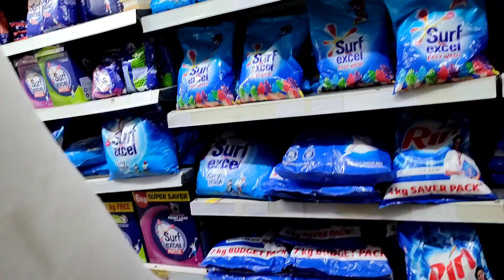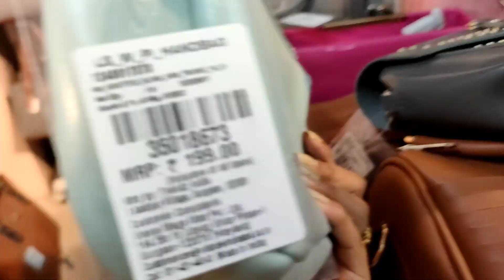(vlog-8) Happy mother's day// bhai ki krai jeb dhili😁, gao jane k shopping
Copyright
 Everything you see on this video created by (that Firefly girl) unless otherwise stated.
 Pls do not use any photos and content without permission